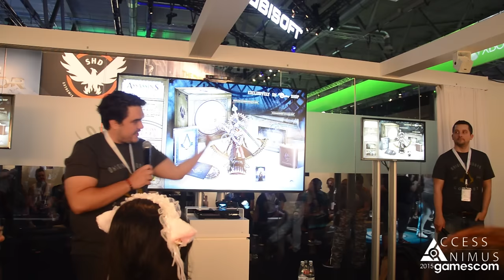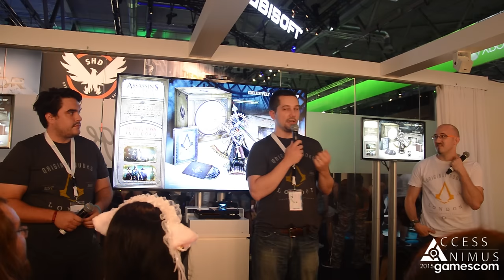Q&A with Jeff Skalski and Scott Phillips - 06/08 - Gamescom2015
August 6th, 2015 Gamescom

Q&A with Jeff Skalski (Senior Producer for ACSyndicate) and Scott Phillips (Game Director for Assassin's Creed Syndicate) in the Gamescom 2015 Uplay Lounge.

6 Agosto 2015

Q&A con Jeff Skalski (Senior Producer per ACSyndicate) e Scott Phillips (Game Director per Assassin's Creed Syndicate) registrata al Gamescom 2015 nella Uplay Lounge.